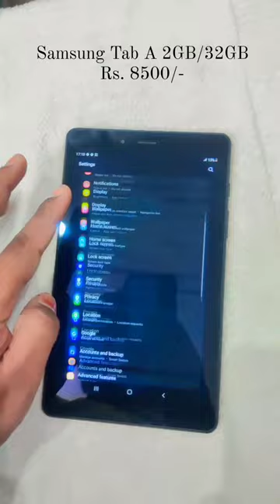Samsung Tab A 2gb RAM 32gb ROM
Lakshmi Sellerss, No. 1/1, Sundar nagar, 4th cross, KK nagar, Trichy, Tamil nadu, India. 620021

Our Other Business Wood pressed Oil Manufacturing

💯Filtered Marachekku oil...!

Only in MNR Agrotech...😍

We are manufacturing wood pressed edible oil naturally without added chemicals...

நாங்கள் சுத்தமான பொருட்களை கொண்டு எந்தவித கலப்படம் இன்றி மரச்செக்கு சமையல் எண்ணெய் உற்பத்தி செய்கின்றோம்...

1.கடலை எண்ணெய்
   Groundnut Oil
2.தேங்காய் எண்ணெய்
   Coconut oil
3.எள்ளு(நல்) எண்ணெய்
   Gingelly oil

We are supplying all over India 🤗

Location📌
MNR Agrotech Oil mill, 2/3, North, Simco Rd, SMESC COLONY, North Extension, Tiruchirappalli, Tamil Nadu 620021.